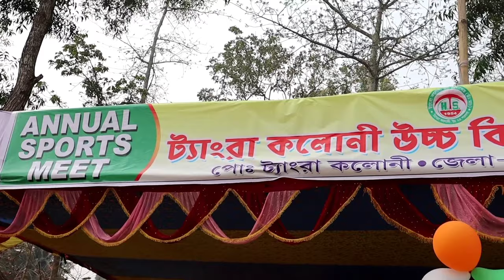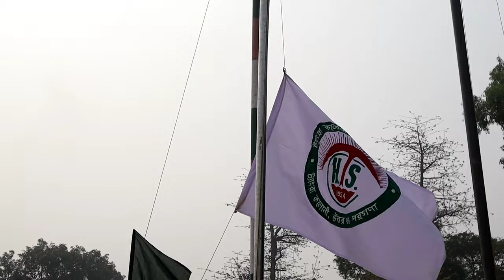Annual Sports-2023/Tangra Colony High school/Sports/School Game And Sports/Athletics/সাঁঝবাতি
Annual Sports -2023
Tangra Colony High school (H.S)
Tangra Colony

Voice- Sanjay Pal
Video Presented by Shhaajbati